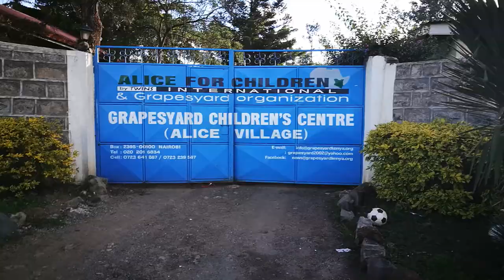Karibu @Alice Village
Il welcome dei nostri bambini di Alice Village, Nairobi